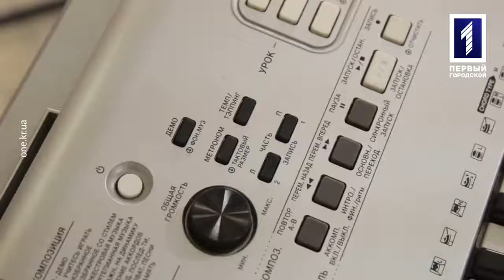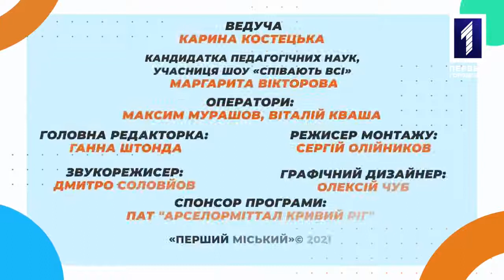Проект "Гордість Кривбасу": викладач вокалу Маргарита Вікторова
У спільному проекті телеканалу "Перший міський" та АрселорМітталКривийРіг розповідаємо про талановитих криворіжців, якими пишається усе місто.

Героїня нового випуску - цікава та харизматична особистість, викладачка вокалу, учасниця талант-шоу "Співають усі" Маргарита Вікторова.